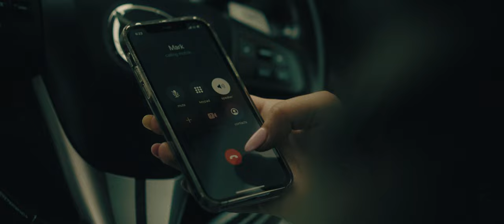Full Bloom - Get Out (Official Music Video)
◾◾//Get Out Lyrics\\◾◾

I'm shutting down

Are you feeling fine?
Cause something isn't right
Another message left on seen is another insight
We just waste away
Every gig will take a byte
And I should've seen it coming
But I wasn't online

You do what you want, but I want

Out
I'm breaking down
Drowning in your atmosphere
I know that you never cared
Just do what you want
Or tell me what you want of me
We are forever empty

Log in, just delete who you are
Shut down, cause now it's gone too far
Digital hell
I want out

I want out, I'm breaking down
Tell me what you want of me

Out
Tell me what you want

In this digital hell

Song Credits -
Lyrics: Louis Hill
Composition: Louis Hill, Josiah Forlong, Scott Waugh
Produced by: Josiah Forlong, Louis Hill
Mixed/Mastered: Lance Prenc

Video Credits -
Director/Editor: Whisko Creative
Actress/Actor:  Mikaela Rüegg, James Kupa
Set Assistants: Ollie Hudson, Lauren Vogt